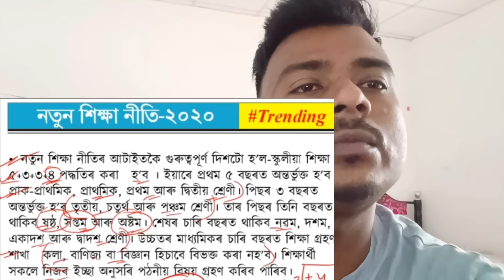অংগনবাদী কৰ্মী আৰু সহায়িকাৰ চাকৰি আৰু নাথাকে ২০২৫ চনৰ পাছত। ক'ত যাব লাগিব চাও আহক।anganwadi